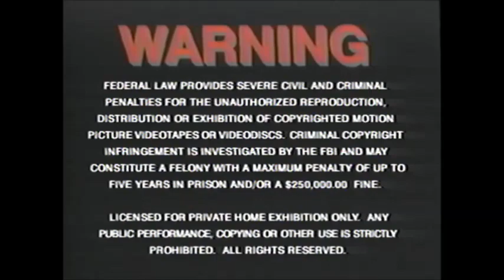VHS Opening #639 Opening to my 1994 print VHS of It's a Mad Mad Mad Mad World Part 1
PD is 4/6/92.
NOTE: The Reels were LOUD on this tape (you may not be able to hear it) but I did.
My VCR had trouble with the Reels on it or something.